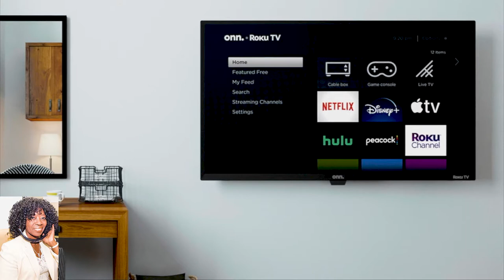Chassie Post, TV Style Correspondent